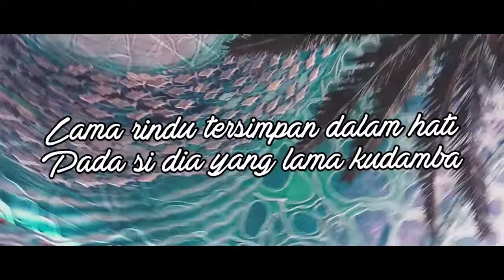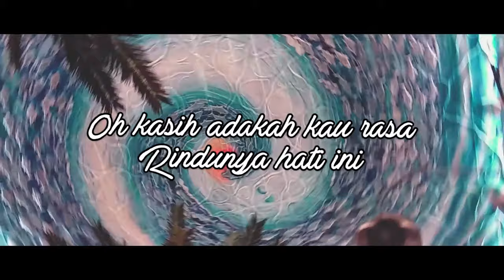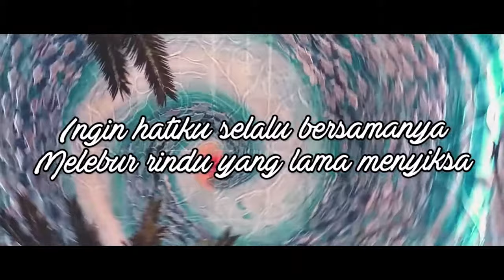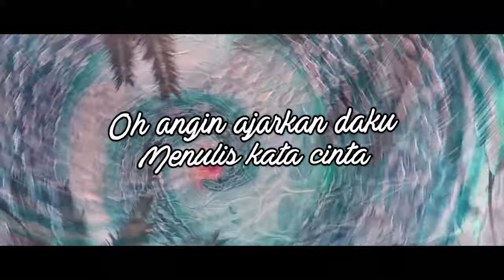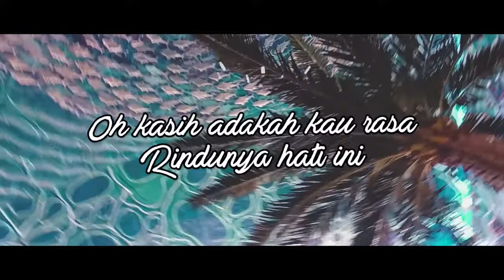Wahyu OS & Dian Piesesha - Rindu Terpendam (Official Lyric Video)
Masih diambil dari album “Ingin Memiliki” (1985), tetapi kali ini duet Wahyu OS & Dian Piesesha tampil beda. Lebih jazzy tapi tetap mudah dinikmati dalam “Rindu Terpendam”.

Aktifkan juga RBT "Wahyu OS & Dian Piesesha - Rindu Terpendam", dengan kode RBT :

Telkomsel : RTPAA
Three : 1900355
XL : 46002341

BLOK M SQUARE Lt. Basement. Blok B 217-218
Jakarta Selatan

Buruan. Sebelum Kehabisan !